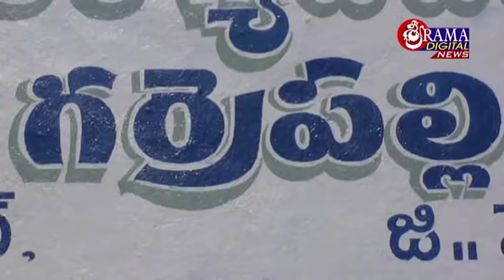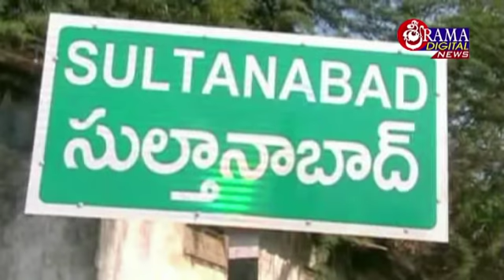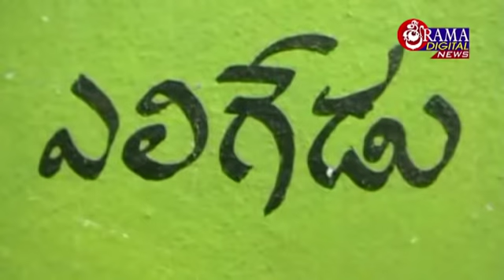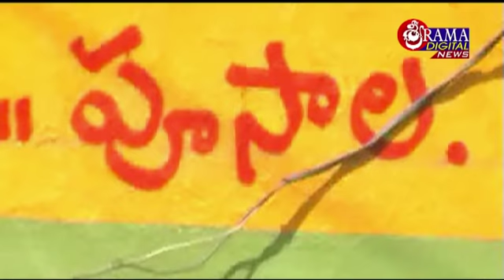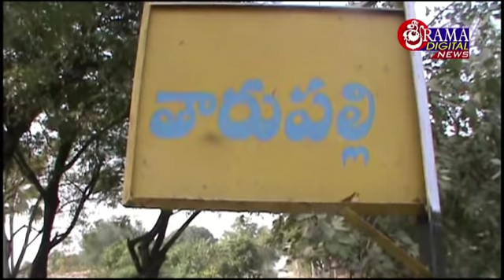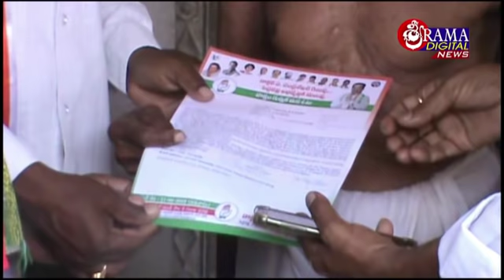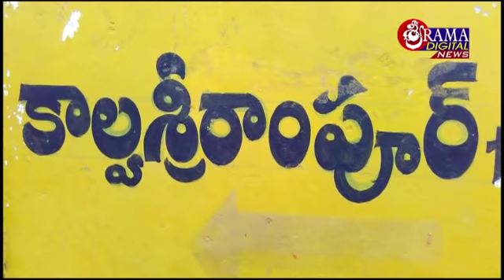08 ఏప్రిల్ 2019 సిటీన్యూస్ శ్రీరామ డిజిటల్ సుల్తానాబాద్